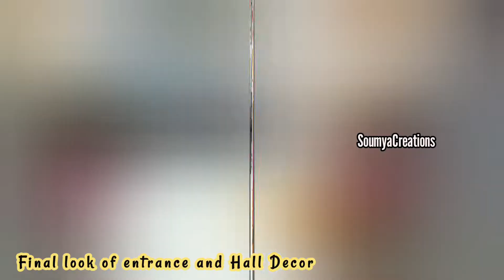Our Diwali Celebration 2022 | Diwali Home decor | Entrance and Hall Festive Decor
Our Diwali Celebration 🎇🧨 | Diwali Home decor | Entrance and Hall Festive Decor

DIY Video links are below.

Cardboard Rangoli | Diwali Special Decor

Kulfi Pot Painting as diya's 🪔🪔

Elephant hanging decor using Cardboard

Beautiful and Colourful Small Pot diya's 🪔

UHUD CRAFTS Beautiful Antique Wooden Fold-able Side Table/End Table/Plant Stand/Stool

Decorative Show Piece LOVE

Couple miniature Bench kissing Romantic gift

Stylish Designer Home Decor s-4916828

Lord Gowthama Budha Statue s-44956887

Small Miniature houses and Unicorns - Not available (Out of stock)

Pebbals - Bought from nearest shop

Small photo frames - Not available (Out of stock)

With love❤️,
SoumyaBharath 😍.